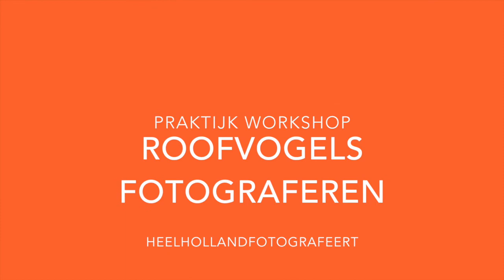praktijkworkshop roofvogels fotograferen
HeelHollandFotografeert organiseert meerdere malen per jaar de workshop roofvogels fotograferen in samenwerking met Roofvogels en Uilen. Dit is een kleine impressie. Meer foto's en informatie over de workshop kan je vinden op